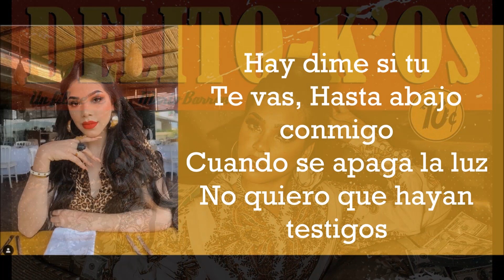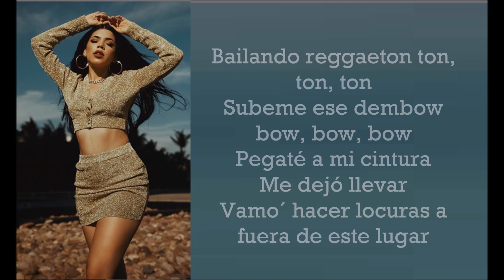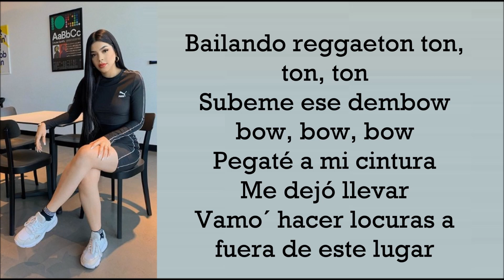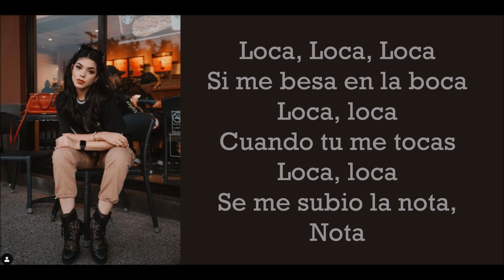DELITO (Letra ) KENIA OS